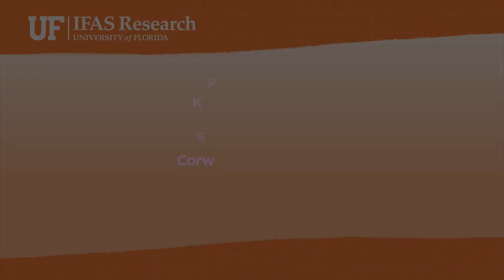Animal Scientist Explains Why He Pursued Science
UF/IFAS researcher Dr. Corwin Nelson explains how and why he chose to study animal science.